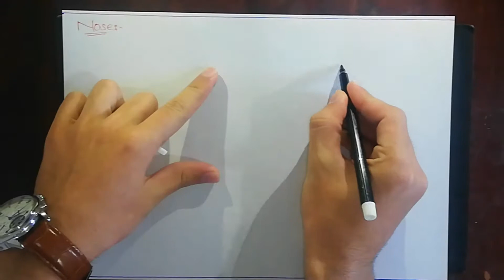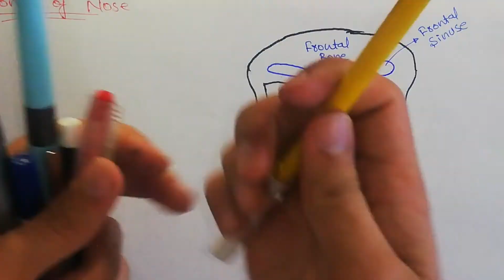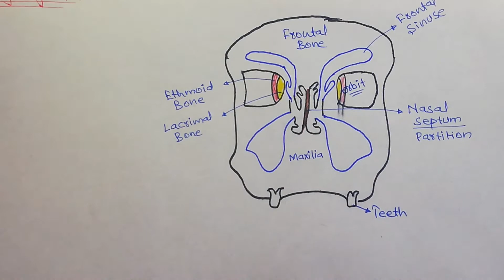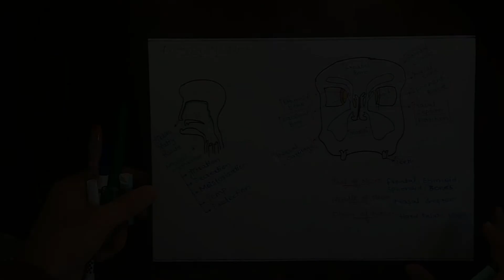Nose or Nasal cavity || Conchae || Bones || Anatomy || Function of nose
Hello Friends
Welcome to Tech mentor
nasal cavity, meatus
three nasal conchae'\ turbinate
olfactory bulb
bones of nasal cavity and those bones which are present around the nose
function of nose
If you have any problem so you can ask me in the comment section